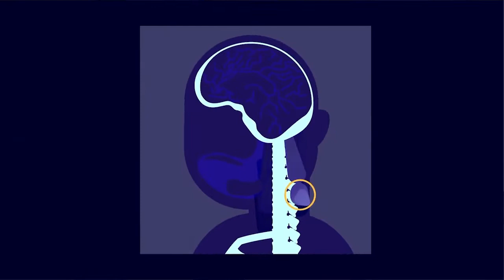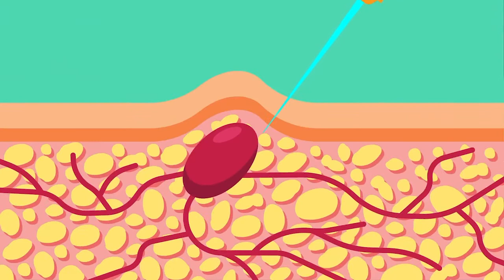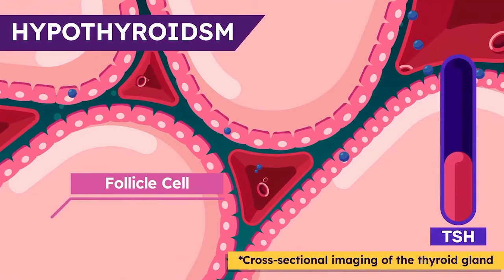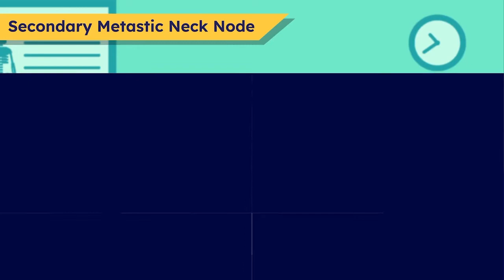The Lump in The Neck: A Swollen Lymph Node or Else? Gaaly Ki Sojan Kia Hai? | Part 2 | Urdu/Hindi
To determine the type of mass in the neck, after physical examination, we firstly use an ultrasound device. The scanner can reliably and efficiently produce rough but consistent images of the mass's location and dimension but a more detailed and precise result (more costly and more radiation as well) is acquired from the different angles of images produced by the CT scan.

Next, your doctor may need a tiny cellular sample using a FNAC from the diseased tissue to be examined under the microscope and will be needing tissue samples through core or open biopsy if the sample cells proved to be neoplastic.

Help us make health and medical education more interesting and available to every human being!

Do you think people will engage more and get more curious in education presented with beautiful animations? Then join the health and medical education revolution, the Free Medical Education​! Our aim is to make medical education universal, free, state of the art, and available to every human being to facilitate the best learning experience for everyone.

CREDITS:
Director: Ramadhan Istabaq
Supervisor: Ibrahim Pyke
Researcher: Syaima Saputri
Storyboard Artist: Bima Bhirawa
Illustrator: Rizky Yurizal
Animator: Yoga Pangestu, Fajar Yudoyono
Sfx Designer: Rafly Moravia, Yoga Pangestu
Subtitler: Wulanita Kuswotanti